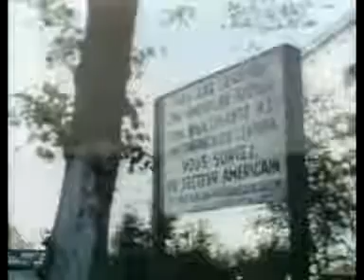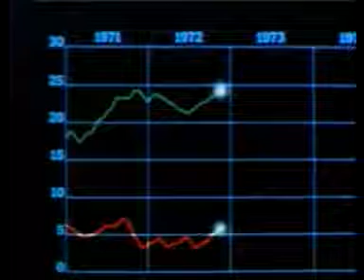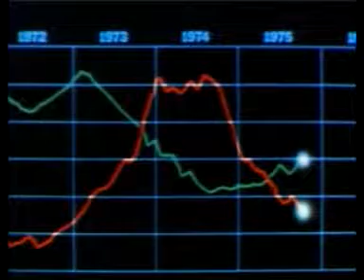Free to choose - Episode 9 - Part 3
Milton Friedman
Free to choose
Episode 09: How to cure inflation